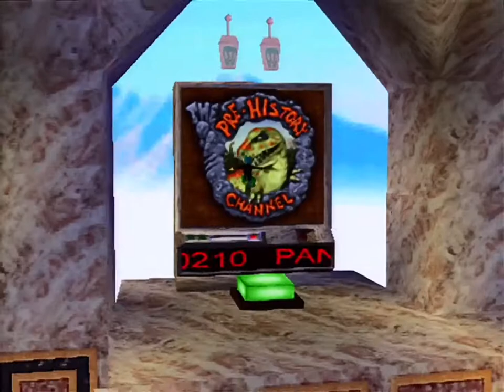Gex 3D: Enter The Gecko (PSX) - Part 3 [PAL/UK Playthrough]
R.I.P. Leslie Philips

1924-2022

Many of you may be familar with Crystal Dynamics mascot, Gex, a smart-talking cartoon Gecko with enough catchphrases and pop culture references to make even Duke Nukem blush. In North America, Gex was voiced by Dana Gould, of Zombie Simpsons infamy, who had a hand in not only the way the character was performed but likewise in the which it was written, for better or for worse.

This PAL 50Hz version of Crystal Dynamics' 3D platformer however was a little different. While, structurally, Gex: Enter the Gecko (or Gex 3D) played as it did in its NTSC form, his quips were distinctively more... British? Featuring unique voice talent and one-liners to match: Whether it means talking about how, in the horror channel, the level is "bigger than Oliver Reed's bar tab" or maybe in the cartoon channel how Gex describes the experience as if being in "Boy George's pants".

Gex himself was played by Leslie Philips, a renowned actor of British camp comedy, particularly the Carry On films and, for much younger audiences, The Sorting Hat in Harry Potter. Traditionally, Philips would portray a smooth, gentlemanly-like, figure "Ding Dong"ing and "He-llo"ing his way into roles as he saw fit. The schlubby TV addict that Gex represented did always seem an odd fit for Philips, however it gave the character charm in a way Dana Gould never could. Curiously as well, when Gex 3D hit store shelves in early 1998, it released a full month earlier in Europe than in North America, coming out in January rather than Feburary.

As a platformer, Gex 3D plays much like the rest of peers in the early 3D era of gaming: Rough. It looks and sounds pleasant enough in its presentation but struggles largely because of the limited polygonal capabilities of PlayStation, with levels often being a confusing, cluttered mess or navigation feeling clumsy in wider spaces. Camera operation in 3D platformers were always very finicky, Gex 3D being no exception to this rule. Even so, with Super Mario 64 as a template, You saunter around a hub world between different "channels" completing objectives, being rewarded with remotes needed to unlock additional areas and bosses to fight. Thankfully, there is enough variety in the channels to keep the experience feeling fresh and plenty of challenge offered up in finding Gex 3D's secrets, which adds to the game's overall longevity.

That said, Gex 3D is ultimately of a by-gone era, and should be treated as such.

Some necessary notes about video capture:

-I made this using a different capture card (Roxio HD Capture Pro) and a different video scaler (the dreaded Scart-to-HDMI boxes everyone likes to hate on). As such, video quality won't quite be up to the same standard as some of my other videos on this channel.

-I did want to originally recorded Gex 64 (the Nintendo 64 conversion of this game) however getting the Leslie Philips lines to work on a 60Hz copy of the game had proven more difficult than originally anticipated. There is a possibility I will eventually go back to that version, since there is alot less video material up of it, however that must wait for another day.